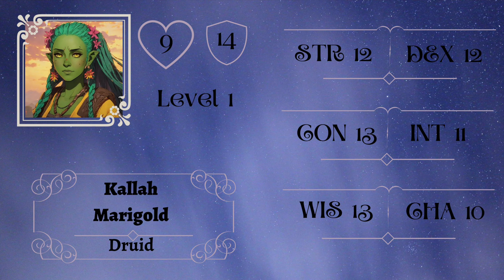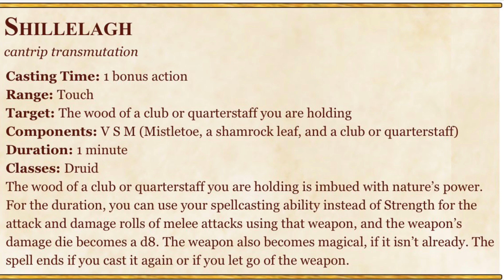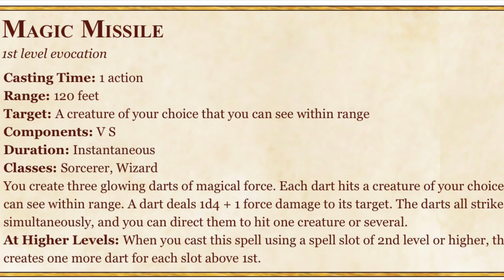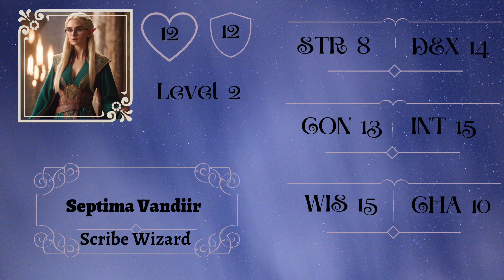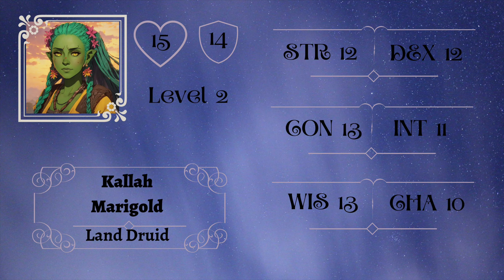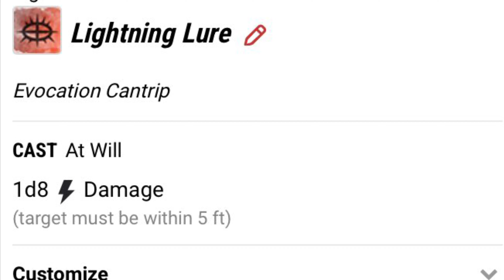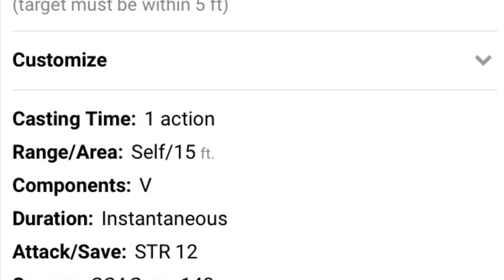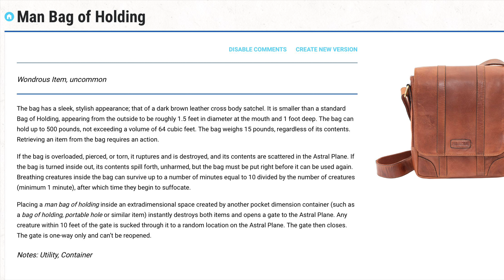Into The Shadowheart | Session 5 Recap | Swamps and Statues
A recap of the events that took place in session 5 of my home brew D&D campaign as a first time DM. This was played with two different groups as two new players have joined, but have yet to meet the others.